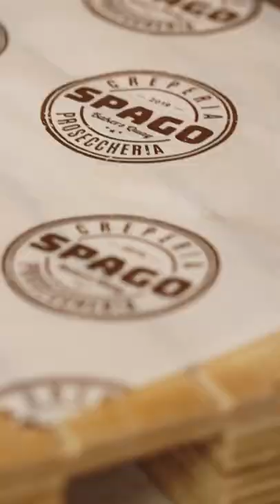Escape The Everyday with Visit Gloucester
There are many reasons to Visit Gloucester, but here are a few to start with. Escape the everyday!